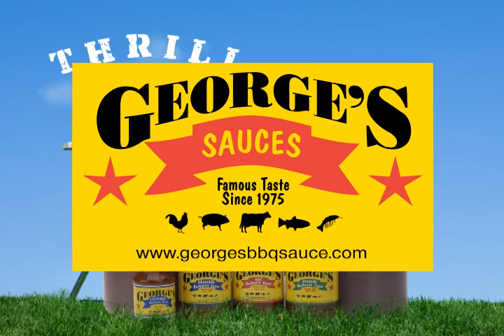George's Sauces ad with Rachael Ray